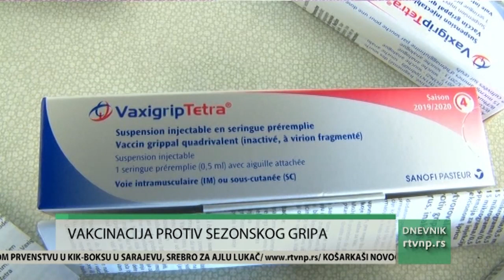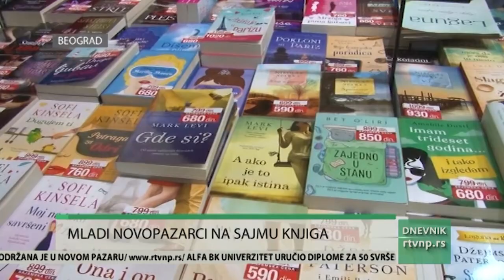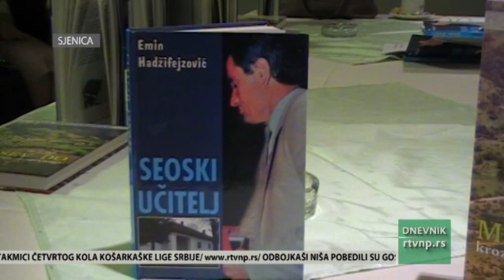Dnevnik 28. 10. 2019.